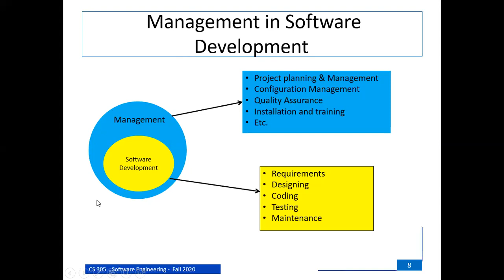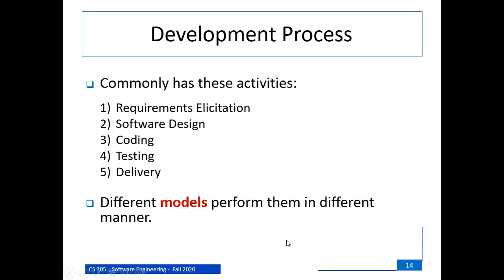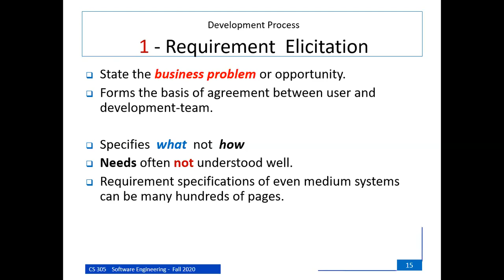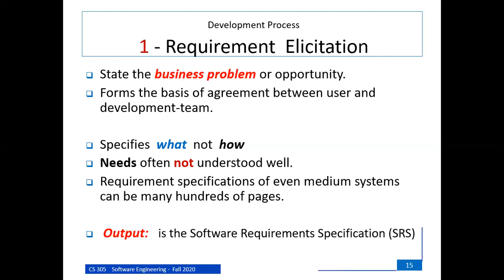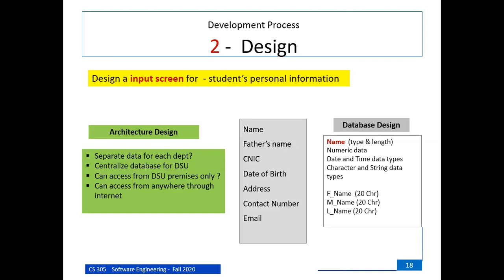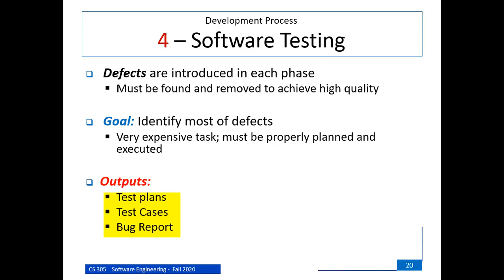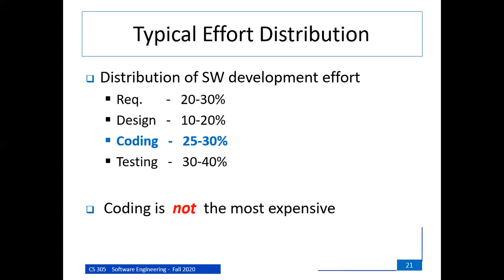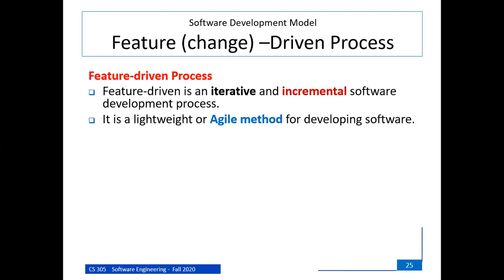30 Nov 2020 SE 5A Part 1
Online Lecture SE-5A Part-1
30-Nov-2020